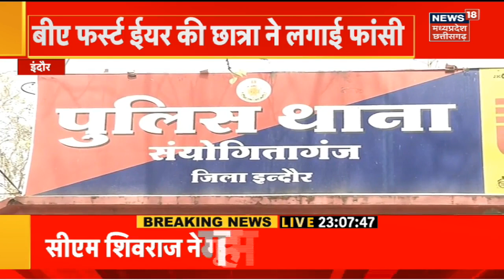MP News : Satpuda भवन में भीषण आग का तांडव, शॉर्ट सर्किट की वजह से लगी आग ! | Fire News | Top News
Intro
00:05 Satpuda भवन में भीषण आग का तांडव, शॉर्ट सर्किट की वजह से लगी
08: 28 Neemach में चलती कार में लगी आग,